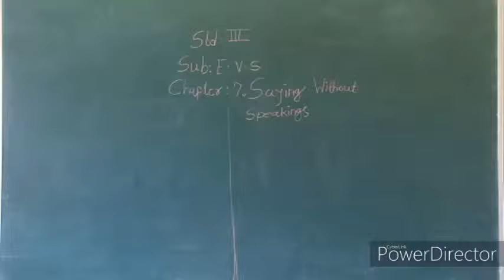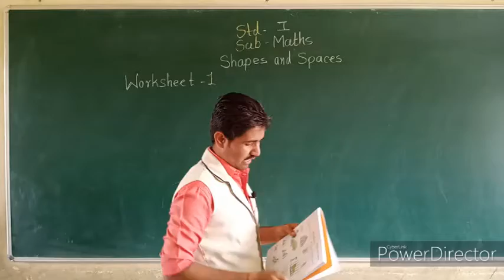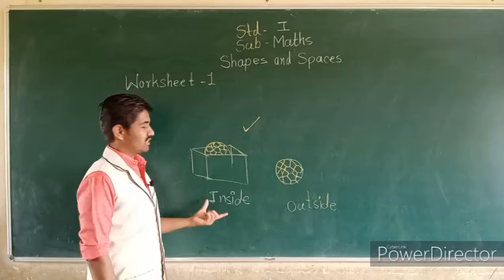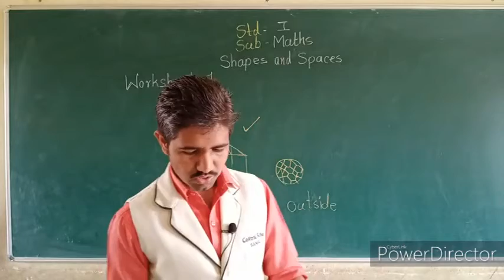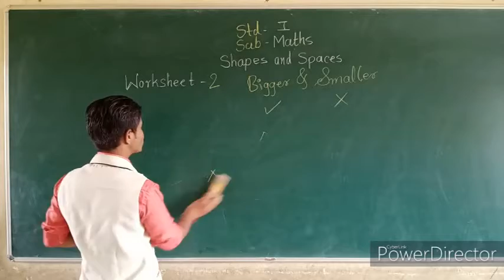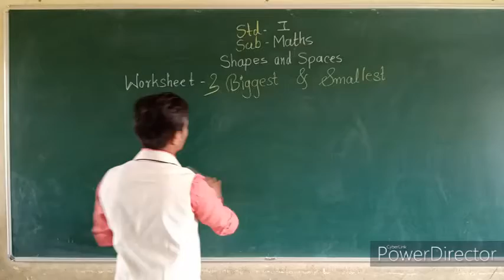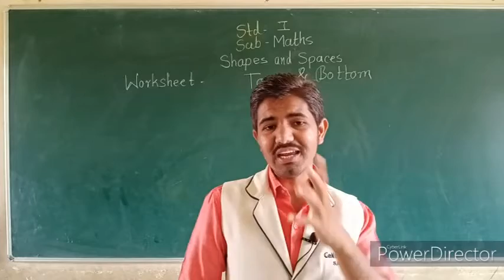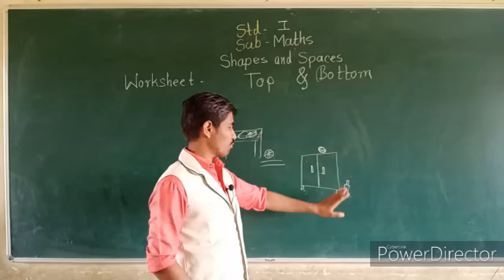Standard 1st | Mathematics | Chapter 1 | Worksheet 1 to 4